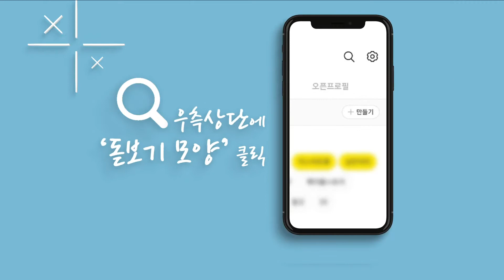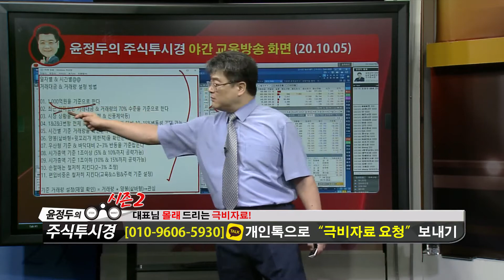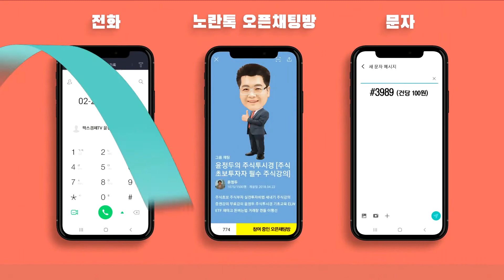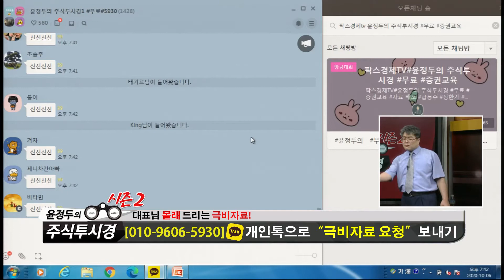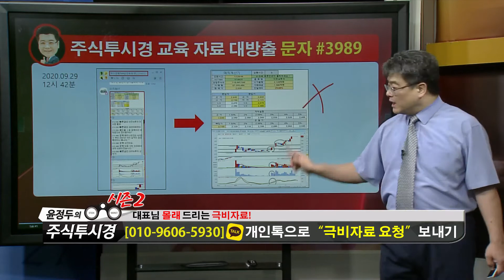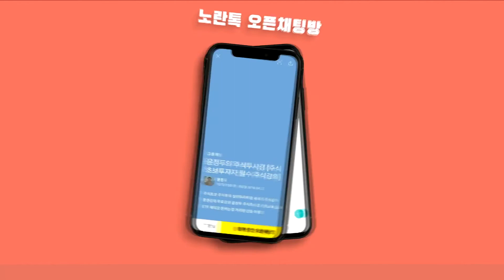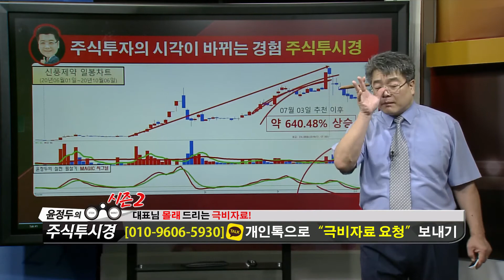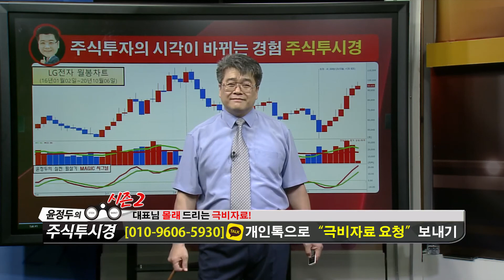윤정두의 「주식투시경 시즌2」 143-3 [녹십자엠에스·현대공업·신풍제약]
♣교육VOD 파격특가 0빼고11만원
♣선착순100명+추가50명=112명 결제

◆기초=중급=실전 필살기 동영상 교육
◆EVENT 특가 110만원→11만원
◆교육 VOD & 교재 제공@@

*방송일시: ( 월 ~ 금 19:00 ~ 19:50 )

*방송시간: 일 ~ 목 20:00 ~ 22:00

1개월 300만원
8+6개월 2,400만원

1탄★거래량↑GAP 급등주
2탄★상따↑매직시그널
3탄★캔들↑X-파일 4대천왕
4탄★실전 그랜빌↑뽀개기
5탄★주도주&단기공략주

2019년 팍스경제TV ‘윤정두의 주식투시경’
2018년 아시아경제TV ‘윤정두의 주식투시경’
2017년 한국경제 와우TV 종목의 법칙
2016년 SBSCNBC 성공투자 오후증시
2016년 서울경제TV ‘윤정두의 주식투시경’

2007년 대우증권 실전투자대회 7,681% 1위
2009년 NH선물 해외파생상품 실전투자대회 1위
2006년 삼성증권 실전투자대회 1위
2006년 현대증권 ELW 실전투자대회 1위
2003년 제일투자증권 실전투자대회 1위
2002년 메리츠증권 실전투자대회 1위
2001년 겟모어증권 실전투자대회 2위

10월7일(전일) 증권사 애널리스트들이 발표한 투자의견을 분석해 봤다.전일 국내 증권사 애널리스트들이 발표한 투자의견은 총 4건을 기록했으며, 이중 목표주가 상향 의견은 총 1건을, 목표주가 하향 의견은 총 건을 기록했다. 이에 따라 전체 투자의견 중 목표주가 상향 의견은 25.00%를 차지한 반면, 목표주가 하향 의견은 없었다.한편, 전일 기준 애널리스트 커버 종목 중에서 목표주가 괴리율이 가장 낮은 종목은 카카오게임즈 (KQ:293490)(으)로 나타났다. 카카오게임즈은(는) 현재 3개의 증권사에서 목표주가를 추정 중에 있으며, 현재주가(전일종가기준) 54,300원 대비 목표주가 35,667원을 기록해 -34.31% 괴리율을 기록하고 있다. 그 뒤를 이어 대우건설, 두산인프라코어, 현대건설기계 등이 낮은 괴리율을 기록하고 있다. 반면, 가장 높은 괴리율을 기록하고 있는 종목은 네오팜(으)로 목표주가 47,500원 대비 현재주가(전일종가기준) 28,350원을 기록해 67.55%의 괴리율을 기록하고 있다. 그 뒤를 이어 대우건설, 태광, 동원F&B 등도 높은 괴리율을 기록하고 있다.